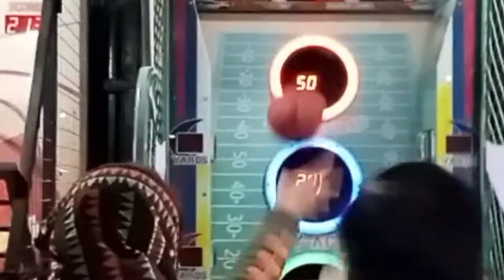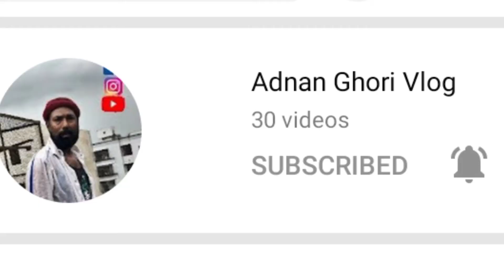FATEH family park|Karachi